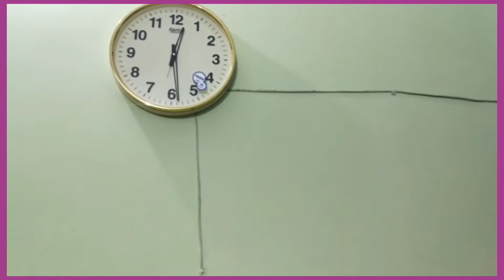My Eid Outfits l Amazon/ Flipkart/ Meesho Kurtis Shopping 🛍️ Ideas and suggestions l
Amazon Flipkart Meesho Shopping 🛍️🛍️

Here is my Eid Outfits for u guy's 😉
Apke liye suggest and ideas color combination tips and much more

Ideas for Eid wear ☺️